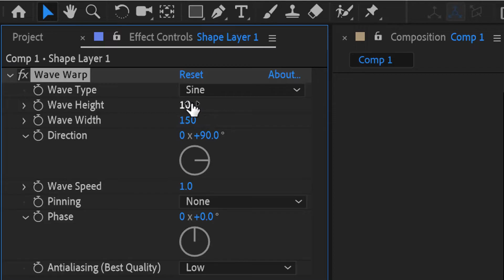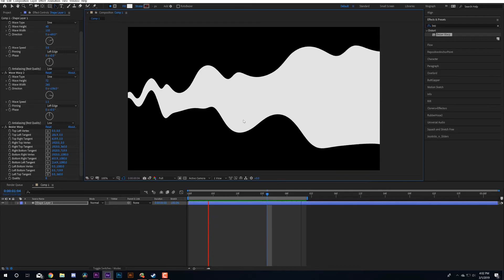Smoke Animation in After Effects | Keyframe Academy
Now you have some smoke to go along with your fire from last video's tutorial. I tried to make this as short and easy to follow as possible. You can really customize this to look how you want and make some really cool smoke animations.

Like my music? I use soundstripe.com! It's incredibly affordable and it has lots of good music to pick from. Here is a link for the songs I use